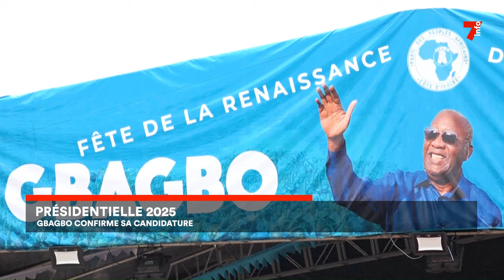Présidentielles 2025 : Gbagbo confirme sa candidature